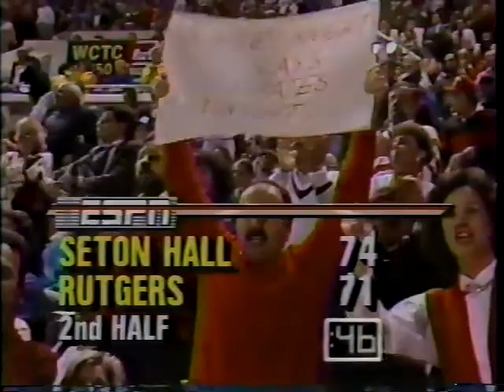Seton Hall @ Rutgers - 12/13/89 - Men's Basketball (2nd Half)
Rutgers falls to Seton Hall 79-74 at the Louis Brown Athletic Center in Piscataway, NJ on December 13, 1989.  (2 of 2)